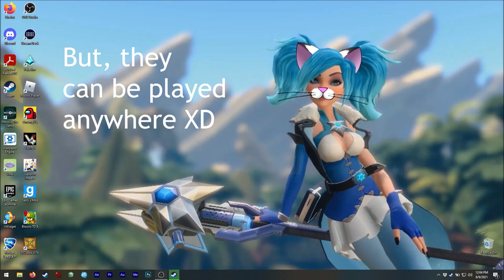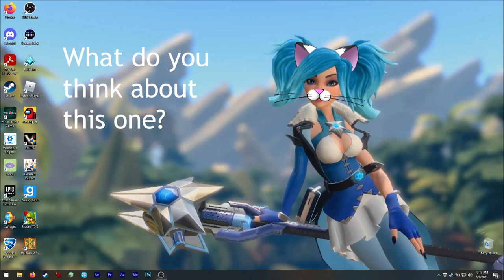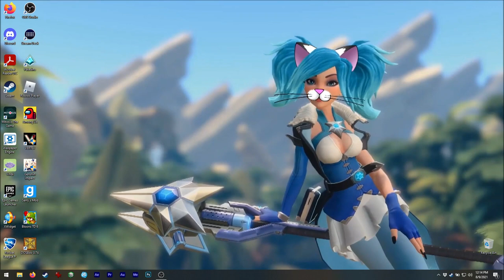Asmie The Cat Girl: Triple Town, Spry Fox LLC 2012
Hello!

Today we have a nice puzzler!
mobiles!

Maybe you recognize some pictures, especially the bears.
Well this game was made by the same company who made
The main difference is that this one doesn't have a story,
you know in The Road Not Taken there is a story, you get a
house and such. In this one is more for casual playing,
maybe because it is older?
The game is ok, but! I would like it had some background
music!! XD

Oh, I had to lose like... quickie? Because these matches
can be really long!
Anways, the video is to show you the game mechanics and
such ;3

Also... I used to know what to do with the
farms, but I forgot! XD
So sorry about this! I had a bit more things but lost
that savegame :c

Find me on Steam as:
asm_124

On discord as:
 - My user:
asm124#1656